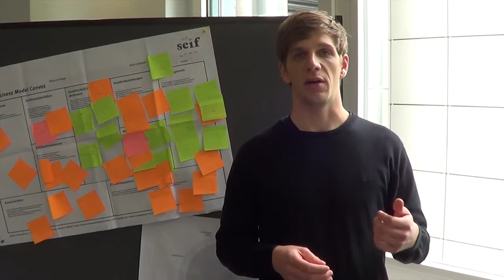Poolitic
Adrian Zumstein von Poolitic stellt sein Projekt vor. Beim seif Professional Program wird Social Entrepreneurs verschiedener Entwicklungsstufen geholfen ihr Businessmodell weiterzuentwickeln und zu perfektionieren.